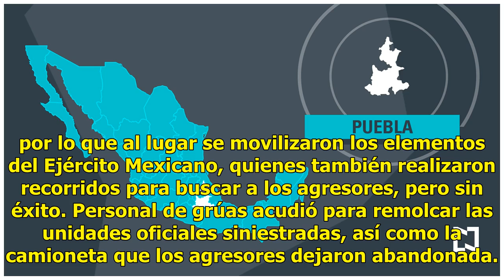Queman patrulla en enfrentamiento armado en Puebla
Puebla, Puebla.- Un enfrentamiento de policías federales contra sujetos armados dejó una patrulla calcinada y otra baleada, en el Municipio de Yehualtepec. De acuerdo con las primeras investigaciones, los uniformados fueron alertados ayer por la mañana del robo de una camioneta. Por lo anterior, mon...